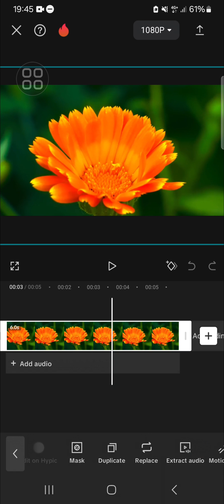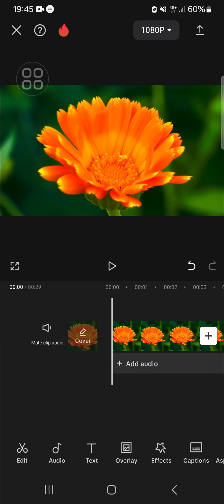❤️ BEGINNER: How To Loop Video In CapCut Tutorial (2024) | English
Welcome to our beginner-friendly tutorial on how to loop videos in CapCut! In this 2024 guide, we'll walk you through the simple steps to create seamless video loops using CapCut, one of the most popular and user-friendly video editing apps.